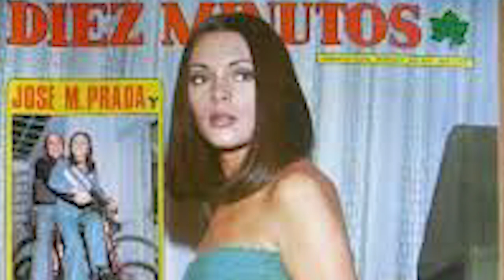La Vida y El Triste Final de Pilar Velázquez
Mini biografía de la vida del Pilar Velázquez. Pilar Velázquez Llorente (Madrid, España, 13 de febrero de 1946) es una actriz española.